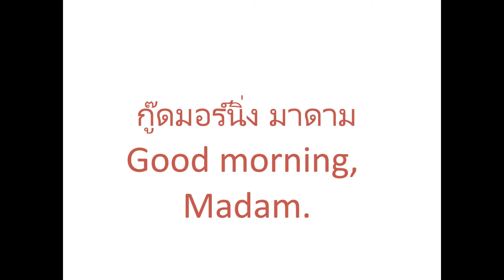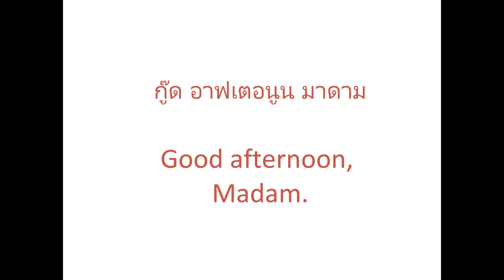lesson 1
Basic English for Thai taxi drivers
ทักทายและถามว่าจะไปไหน